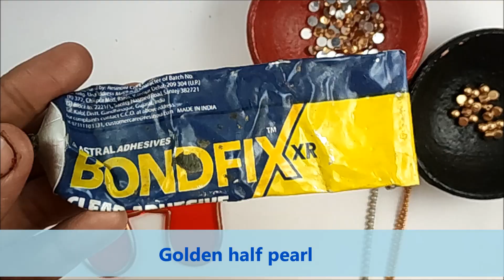Diwali Decoration ideas at Home / Pooja Decoration / DIY-How to decorate Laxmi Charan Paduka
Hello friends,

Please check this Diwali decoration video in this video learn how to decorate Charan Paduka for Laxmi Pooja decoration at home.

laxmi pag kaise banate hain
how to place laxmi paduka
goddess lakshmi feet
lakshmi paduka placement

lakshmi feet rangoli

lakshmi footprints images

maa laxmi foot image

where to put laxmi feet sticker

lakshmi rangoli